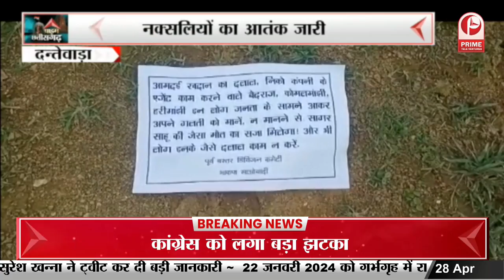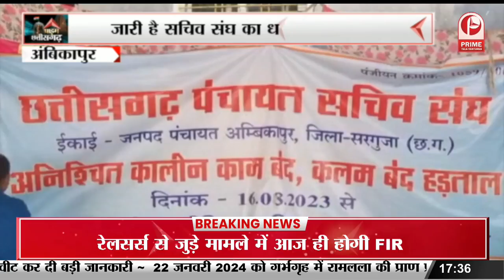सरगुजा दौरे पर खाद्य मंत्री अमरजीत भगत, शहीद जवानों को लेकर खाद्य मंत्री ने जताया दुख || Prime Tv